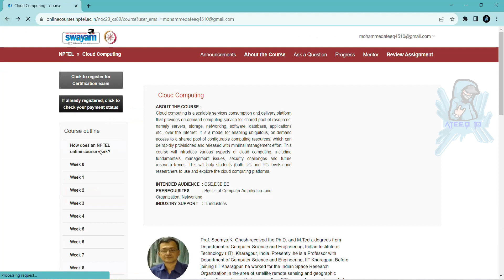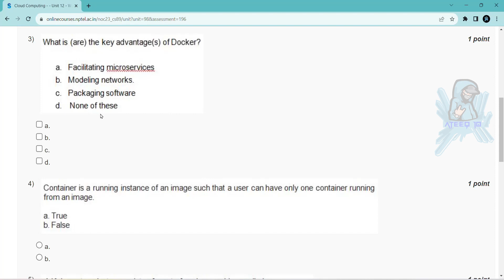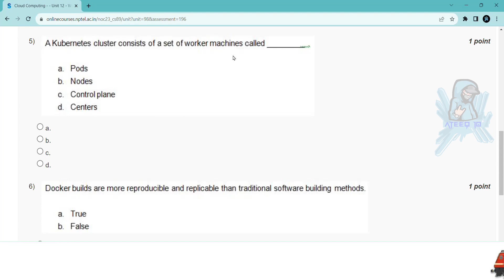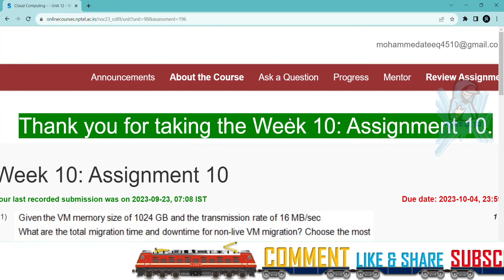NPTEL Cloud Computing Week 10 Assignment Answers | Jul-Dec 2023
Cloud Computing

In this video, we're going to unlock the answers to the Cloud Computing questions from the NPTEL 2023 Jul-Dec assignment.

If you're looking to unlock the answers to the Cloud Computing questions from the NPTEL 2023 Jul-Dec assignment, then watch this video! By the end of this video, you'll know all the answers to the questions you were struggling with.

Cloud Computing week assignment answers
12 weeks course nptel assignemnt answers
8 weeks course nptel assignemnt answers
4 weeks course nptel assignemnt answers
week 10 assignment answers of Cloud Computing
assignment answers of Cloud Computing
Cloud Computing answers 2023
2023 nptel assignemnt answers
2023 nptel assignment answers week 10
week 10
week
Cloud Computing solutions of nptel
nptel Cloud Computing

week 10 solutions of cloud computing